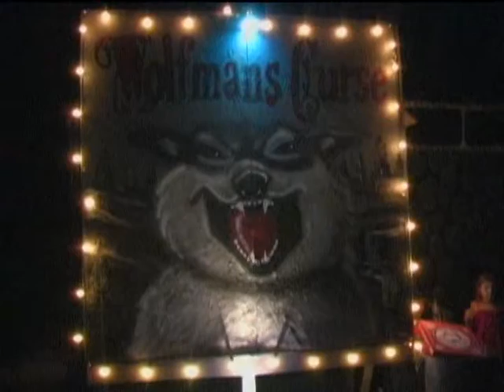Wolfmans Curse.mpg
Darkest Corners Productions Pro Haunt 2010 at The Terrorplex in Mansfield,Texas